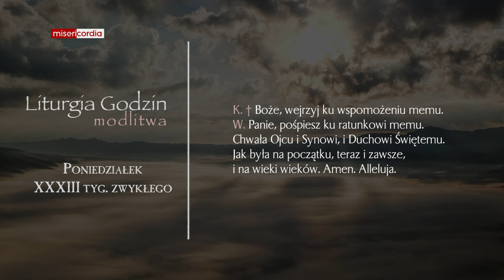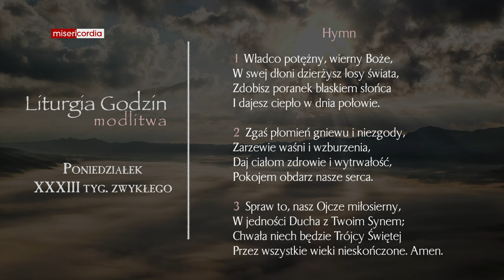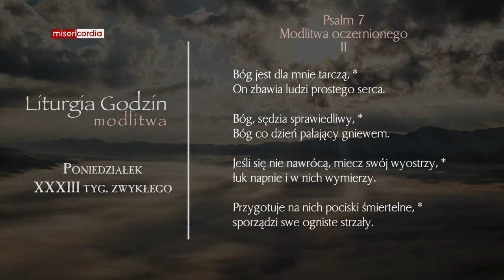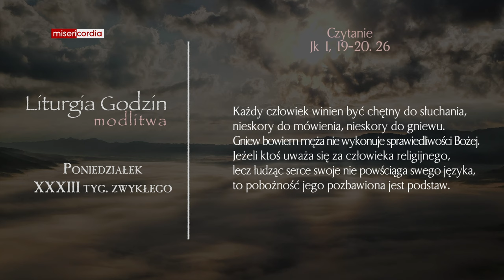Liturgia Godzin | Modlitwa Południowa | Poniedziałek, XXXIII tyg. zwykłego